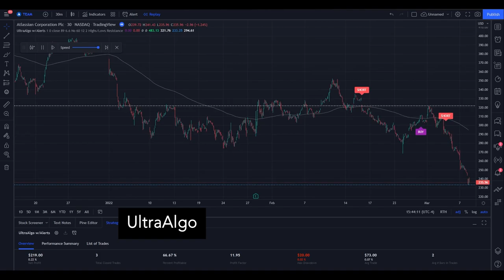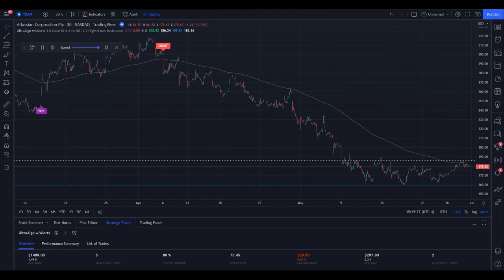Day Trading $TEAM / NASDAQ (Atlassian Corporation Plc) by UltraAlgo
In the video we review stock ticker $TEAM / NASDAQ (Atlassian Corporation Plc) with the algorithmic trading application from UltraAlgo. Reviewing the 30 minute chart, the script delivered a 81.5 profit factor with a profitability of 83.33%. This was executed over 6 trades with a net profit of $1610 and drawdown of $20.